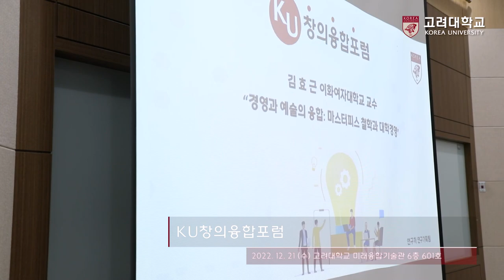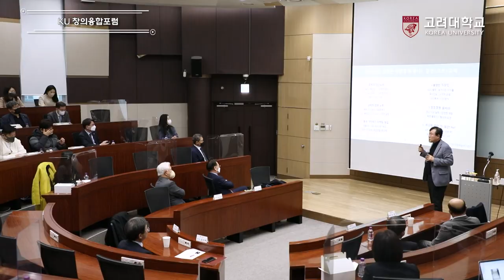[고려대학교 Korea University] KU창의융합포럼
장소: 고려대학교 미래융합기술원 6층 601호

연사: 김효근 이화여자대학교 교수

내용: 경영과 예술의 융합 - 마스터피스 철학과 대학경영